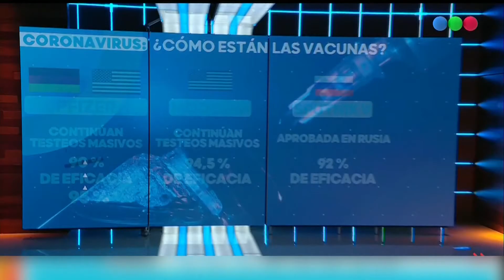La vacuna contra el coronavirus de Oxford logró un 99% de inmunidad en adultos mayores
Los resultados de fase 2 demostraron que el efecto inmunológico en mayores de 56 años es similar al producido en personas de entre 18 y 55 años.